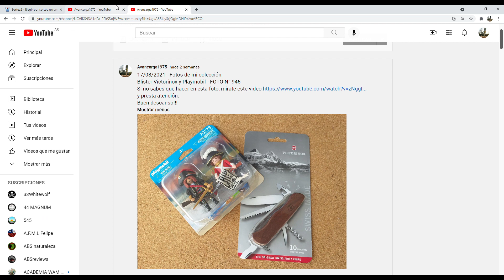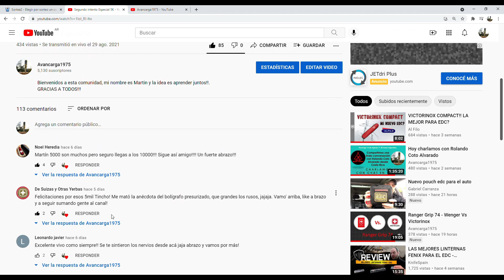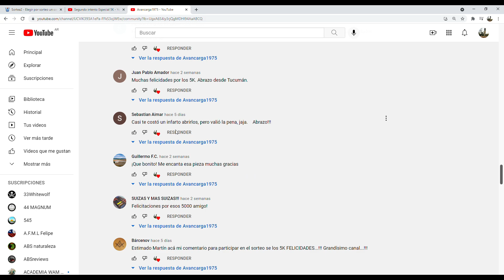Resultado del sorteo por los 5K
Bienvenidos a esta comunidad, mi nombre es Martin y la idea es aprender juntos!!